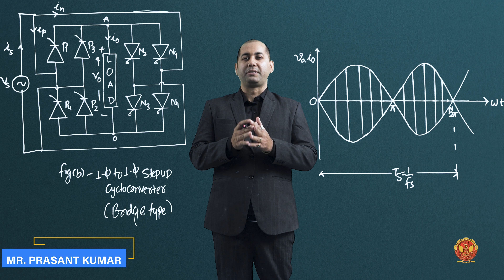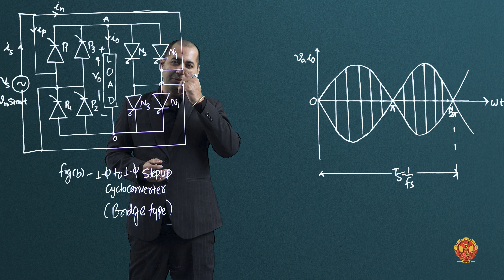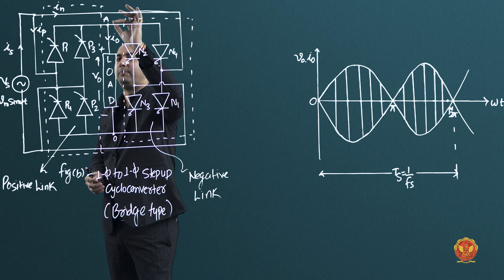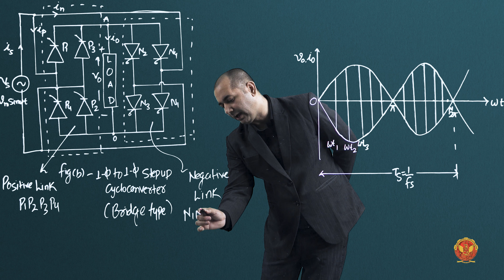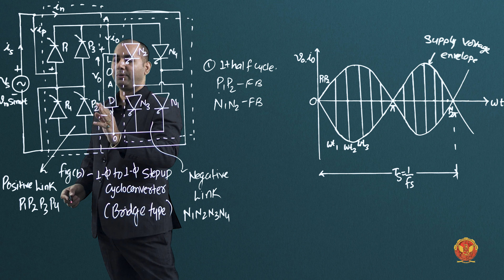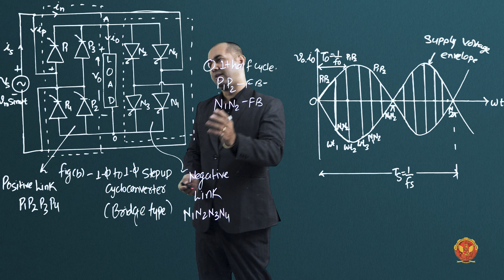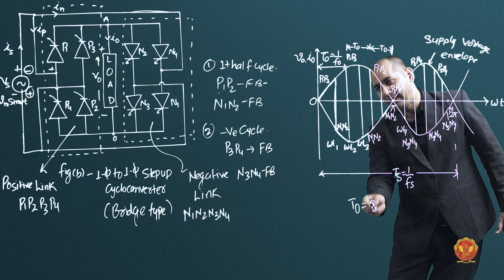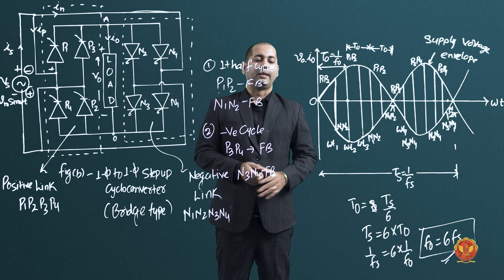5.8.1 Bridge type Cycloconverter | EE502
5.8.1 Bridge type Cycloconverter

Welcome to UNIT–5 of our comprehensive course on Cycloconverter Circuits! In this unit, we'll explore the fascinating world of Cycloconverters and their applications in power electronics. Let's dive into each topic covered:

5.1 Introduction to Circuit: We'll start by laying the foundation with an introduction to Cycloconverter circuits, discussing their basic principles and functions in power systems.

5.2 Introduction of AC Voltage Controller: Discover the significance of AC voltage controllers and learn about their diverse applications and different types utilized in various industries.

5.3 Principle of Phase Control: Gain insights into the principle of phase control, including detailed explanations of 1-phase half-wave and full-wave AC voltage controllers, and understand how they regulate AC power.

5.4 Principle of Integral Cycle Control: Delve into the intricacies of integral cycle control, a critical concept in power electronics, and learn how it influences AC power regulation.

5.5 Single-Phase AC Voltage Controller: Explore the operation and applications of single-phase AC voltage controllers, including those with resistive and inductive loads.

5.6 Sequence Control of AC Voltage Controllers: Understand the significance of sequence control in AC voltage controllers, including two-stage and multi-stage control methods, and their implications in power systems.

5.7 Introduction of Cycloconverter: Delve into the world of Cycloconverters, including their classification, applications, and their pivotal role in modern power systems.

5.8 Single Phase to Single Phase Circuit Step-Up Cycloconverter: Learn about step-up Cycloconverters, including mid-point and bridge-type configurations, and their operation in single-phase power systems.

5.9 Single Phase to Single Phase Circuit Step-Down Cycloconverter: Explore the operation and applications of step-down Cycloconverters, including mid-point configurations, in single-phase power systems.

5.10 Three-Phase to Half-Wave Cycloconverter: Discover how three-phase power can be converted to single-phase power using Cycloconverters, including detailed discussions on different configurations and their characteristics.

5.11 Dual Converter: Learn about dual converters, their operation, and their applications in power electronics and electrical engineering, including comparisons with other types of converters.

Are you ready to delve into the exciting world of Cycloconverter circuits? Join us as we explore the principles, applications, and practical implementations of these critical components in modern power systems!